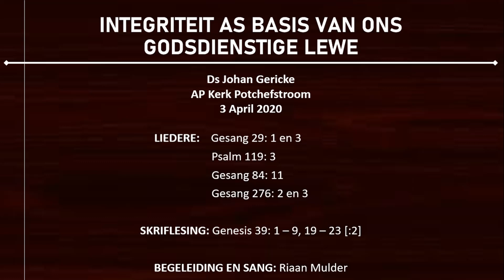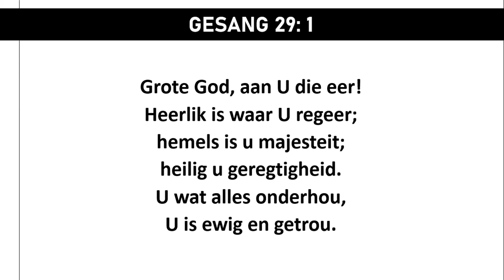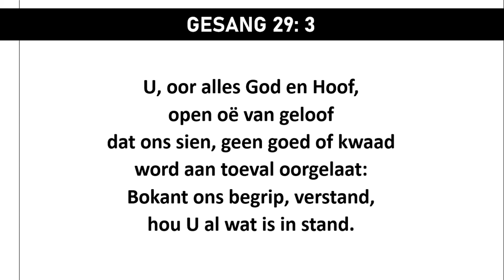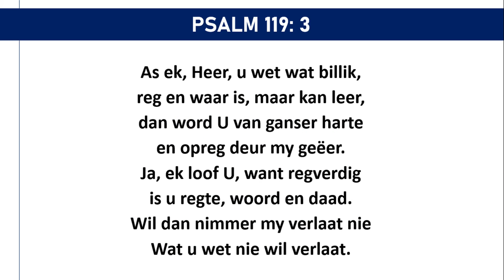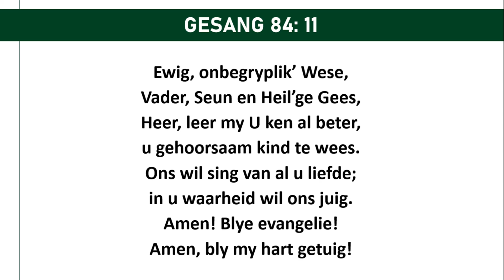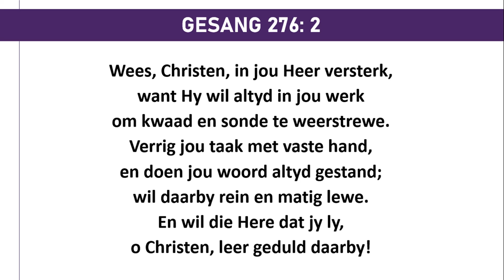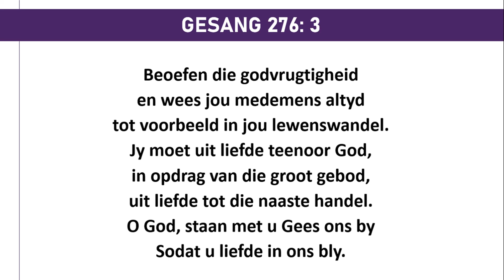EREDIENS: 3 MEI 2020 - Ds Johan Gericke